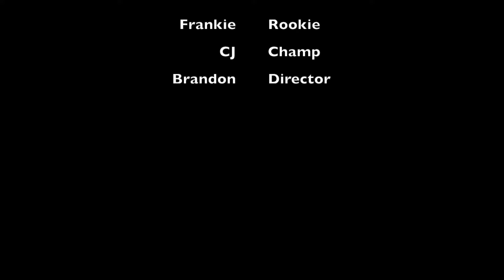Ping Pong Slaya